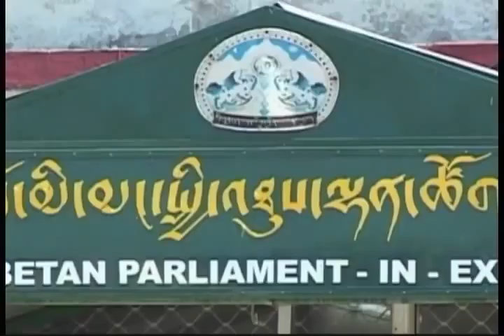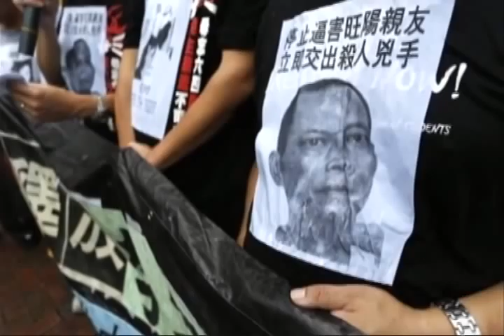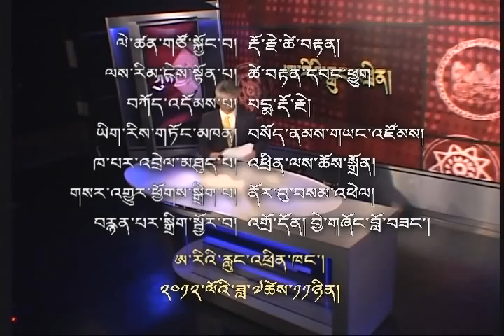Global Flame of Truth Relay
བདེན་པའི་མེ་ལྕེ་སྐོར་སྐྱོད་ཀྱི་བོད་དོན་དྲིལ་བསྒྲགས།
Kunleng discusses the exile Tibetan Parliament's Flame of Truth campaign to highlight the situation inside Tibet and the self-immolation protests by Tibetans.
Guests: Pema Jungney, Chairman of the project committee, Norbu Tsering, North American Tibetan MP, and Kunga Thinley, a long time Tibetan activist.